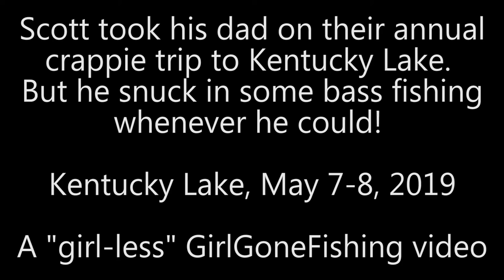Kentucky Lake Bass Fishing trip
This is a "Girl-less" video from GirlGoneFishing, where Scott went fishing without me. Scott snuck in some bass fishing while on his annual crappie trip to Kentucky Lake with his dad, and his dad's wife, Penny.  He caught a 6 pound and an almost 4 pound largemouth... not bad for very limited bassing time!